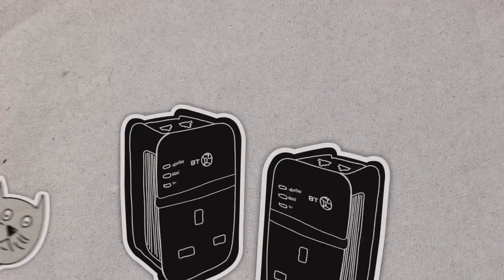BT Broadband Extender Introduction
This video introduces the BT range of Broadband extenders.

Keep up-to-date!